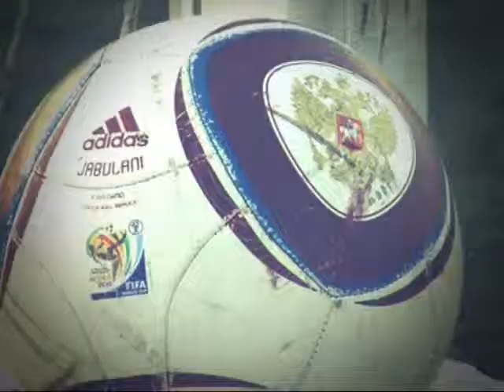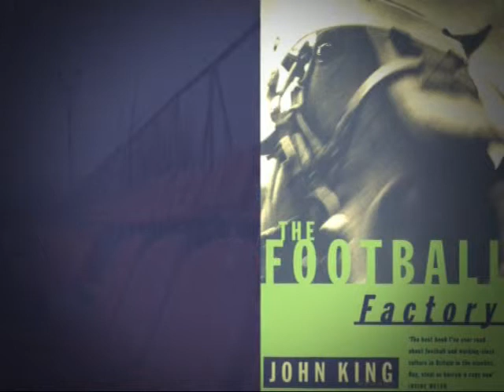John King - Football factory. My book trailer.mp4